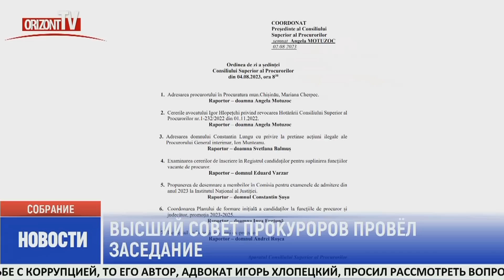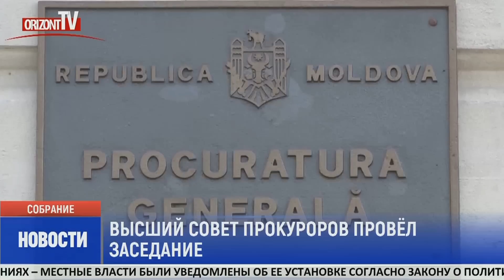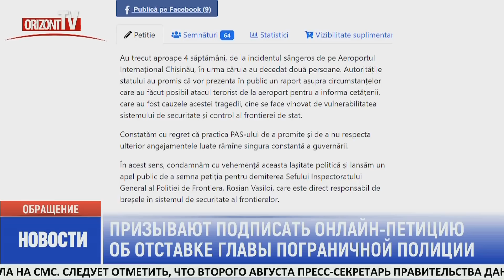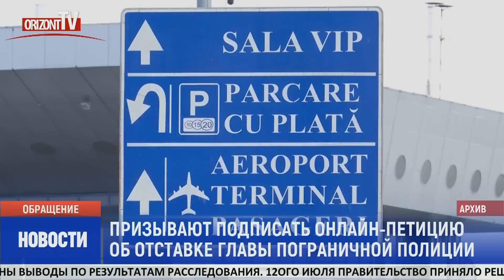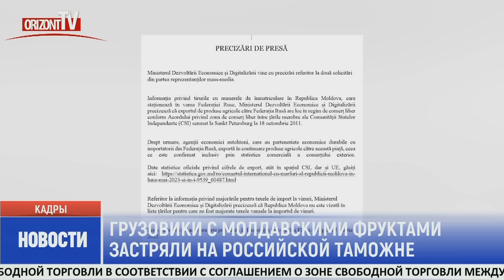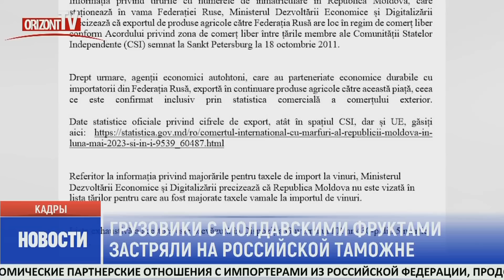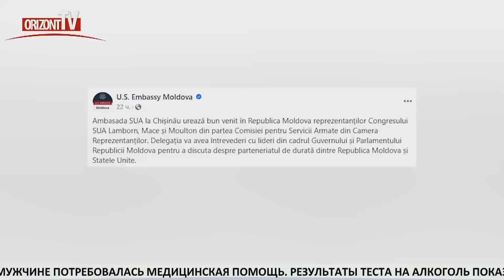Новости на OrizontTV 2023-08-04 | 20:45